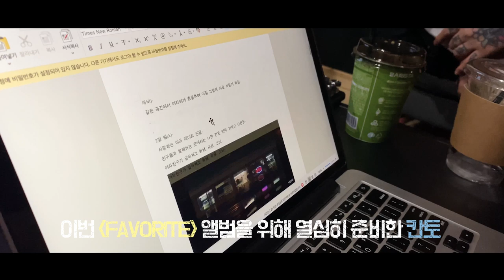칸토 (KANTO) 'FAVORITE' PRODUCTION PROCESS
칸토 'FAVORITE'
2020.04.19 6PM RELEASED